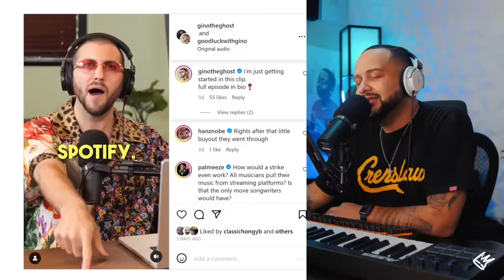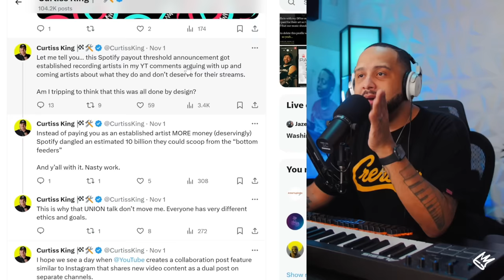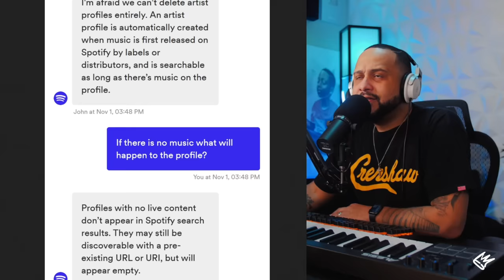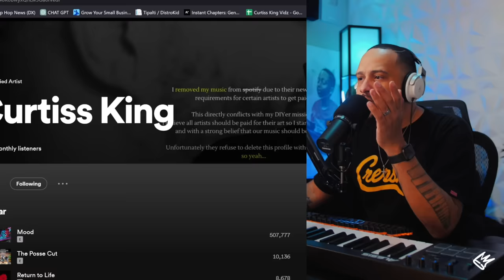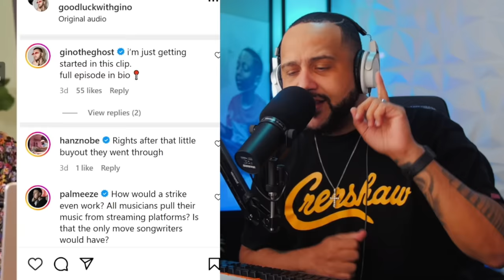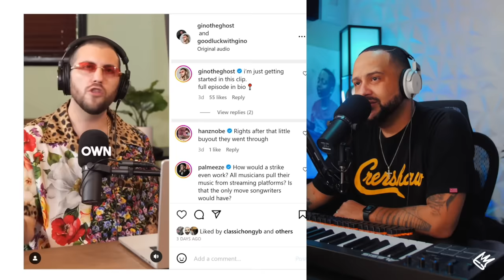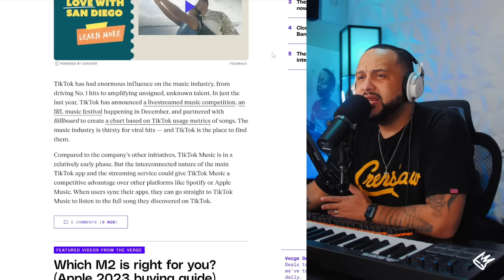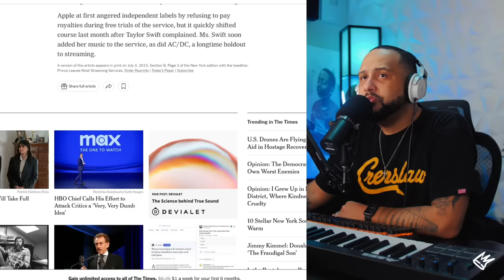Why I Removed ALL My Music From STREAMING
💪 FULL AMAZON STOREFRONT: